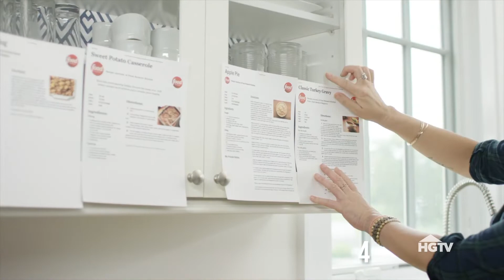How to Host Thanksgiving Like a Pro | HGTV Happy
Need a little Happy? Give yourself a stress-free break with our smile-worthy videos.